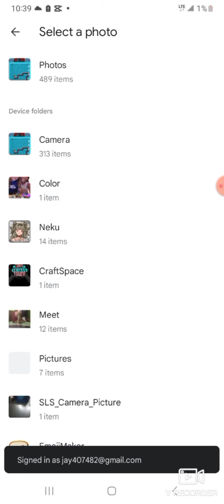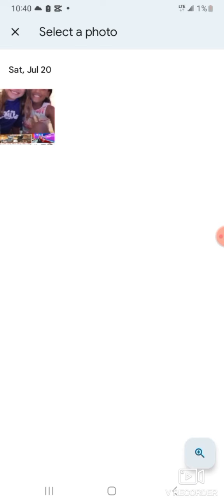July 22, 2024